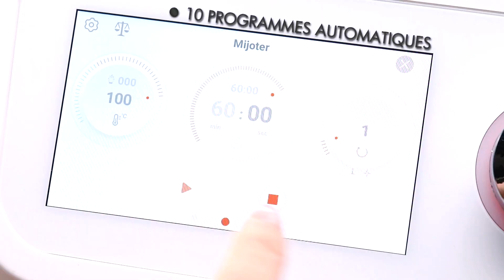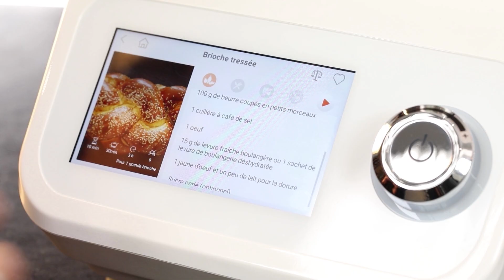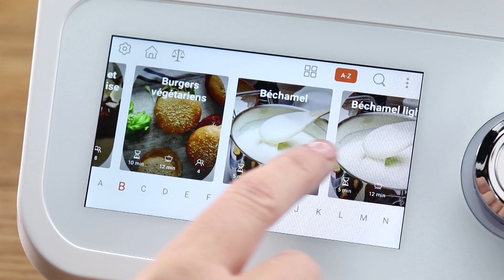COMPACT COOK PLATINUM - Vu à LA TV Boutique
- 260 recettes intégrées
- Écran couleur tactile et intuitif
- 13 fonctions et 10 programmes automatiques
- Compact mais grande capacité